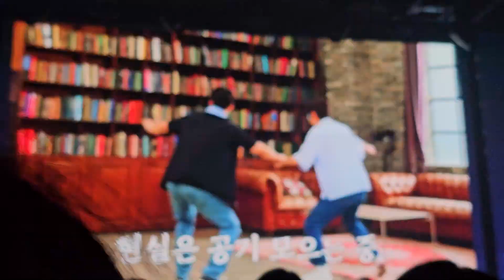231007 - TEENTOP 틴탑 앵콜콘서트 VCR[좀비게임]ㅋㅋㅋㅋㅋㄱ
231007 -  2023 TEEN TOP we gonna rock it drop it top it hey don't stop it pop it LIVE ENCORE

 중간 VCR [좀비게임]ㅋㅋㅋㅋㅋㄱ